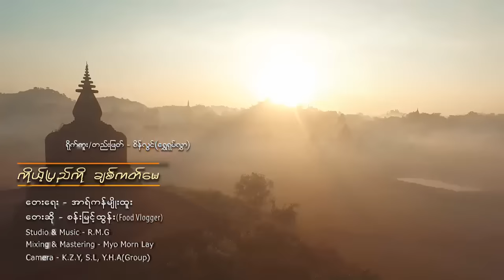ကိုယ့်ပြည်ကို ချစ်ကတ်မေ / ဆို - စန်းမြင့်ထွန်း(Food Vlogger)